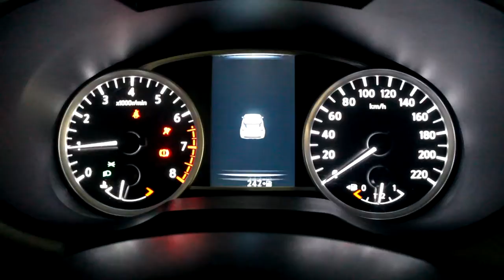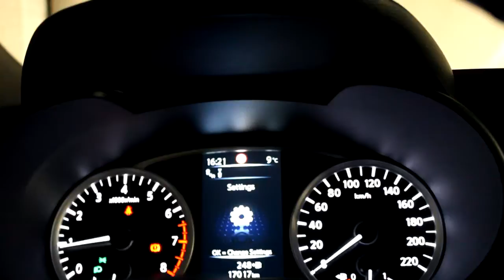Nissan Micra K14 - 0.9 Tekna 2017 Secret (Service) Menu (English Subtitle)